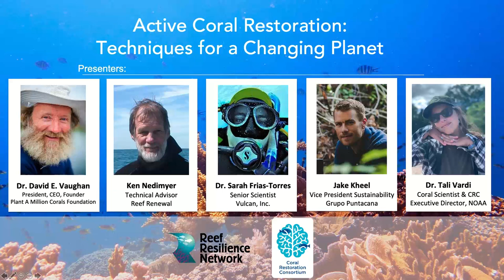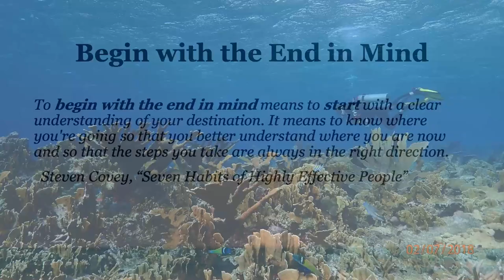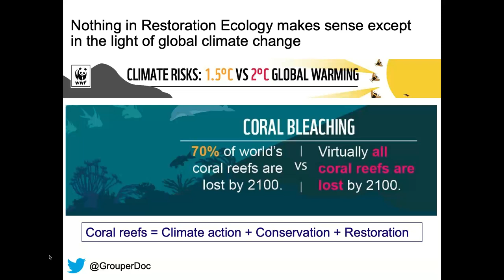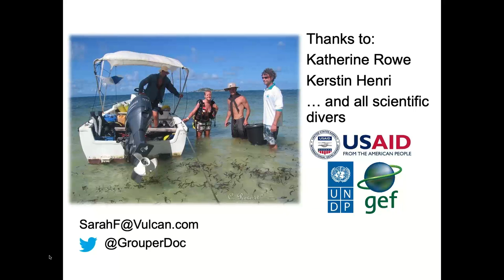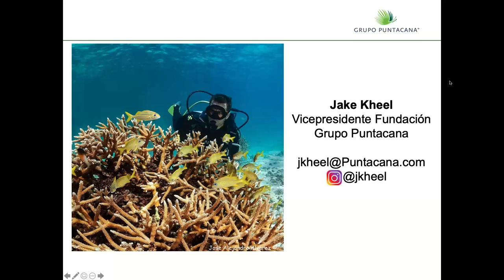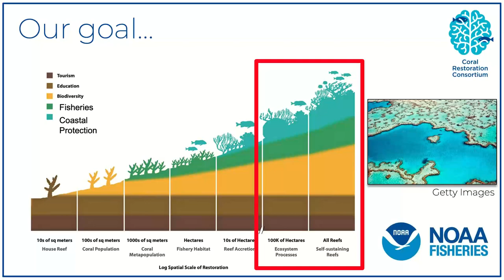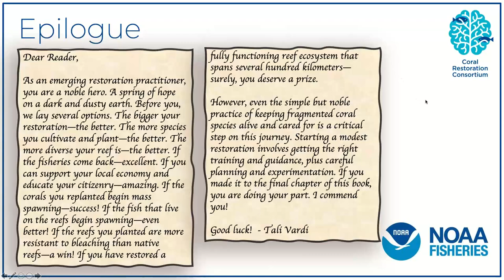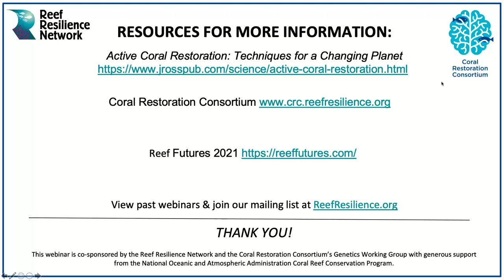Active Coral Restoration: Techniques for a Changing Planet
Dr. David Vaughan and several of his co-authors gave us an inside look at the newly published book "Active Coral Restoration: Techniques for a Changing Planet." We got a brief introduction to the main sections of the book from authors Dave Vaughan and Ken Nedimyer, who contributed sections on nurseries and emerging technologies. We then heard from Jake Kheel and Sarah Frias-Torres about their case studies from Punta Cana, Dominican Republic and the Seychelles, Indian Ocean. The presentation was followed by a question-and-answer session with the speakers, and a sneak peek at an opportunity to engage in-person at the upcoming Reef Futures Symposium.

This webinar was part of a restoration webinar series hosted by the Coral Restoration Consortium and the Reef Resilience Network.